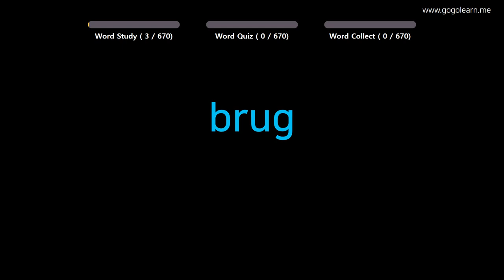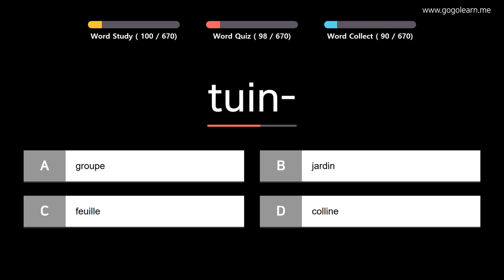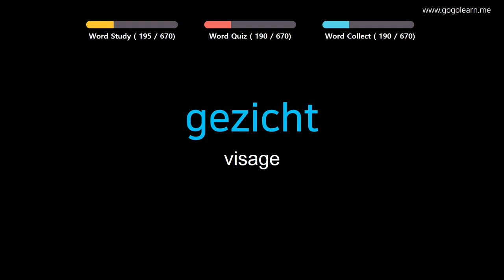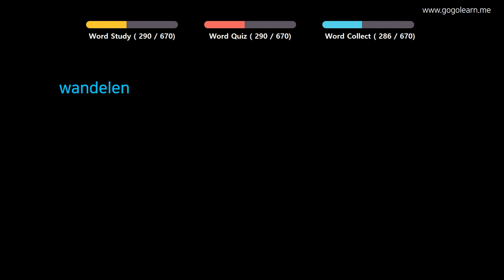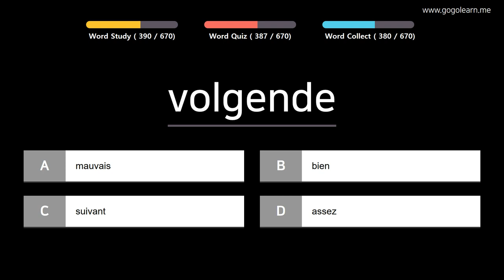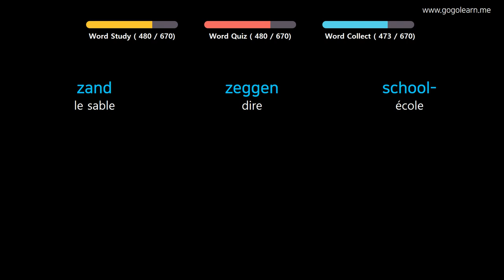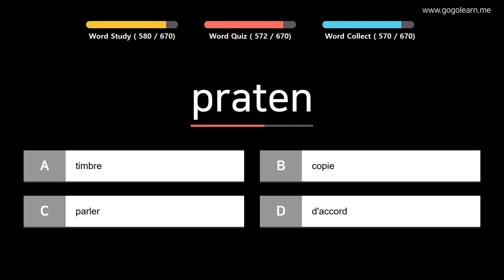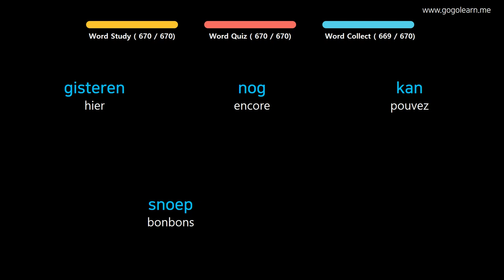Apprendre le Néerlandais | Vocabulaire Néerlandais Des gamins | Golearn